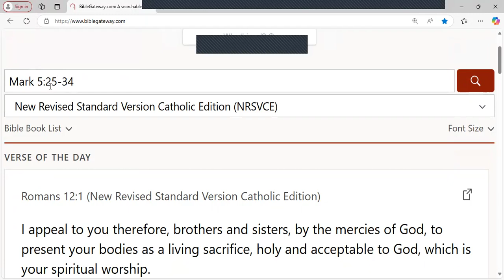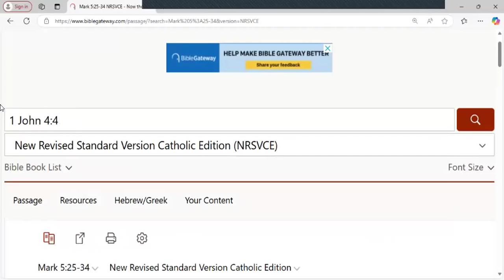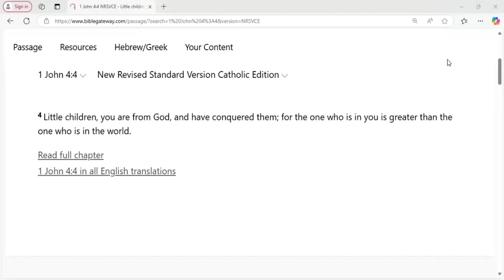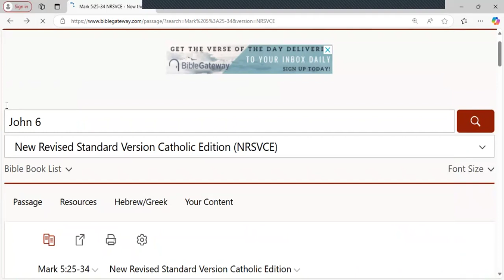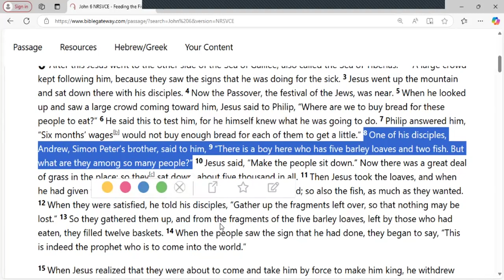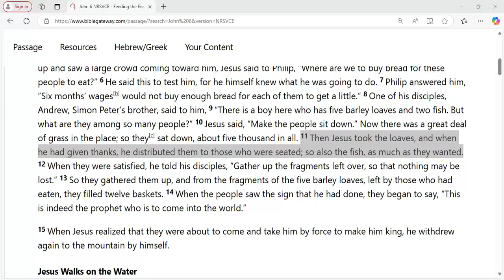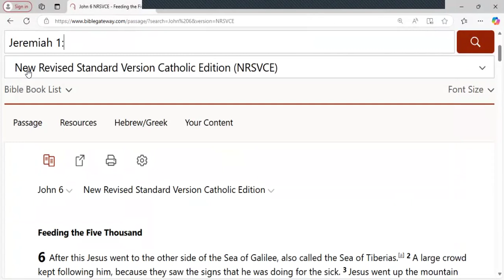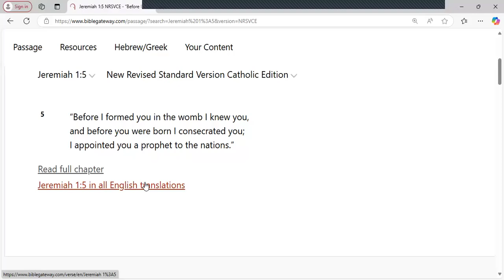Have Faith in God's Word | Mark 5: 25-34| John 6 | Jeremiah 1:5 | Sis Maria